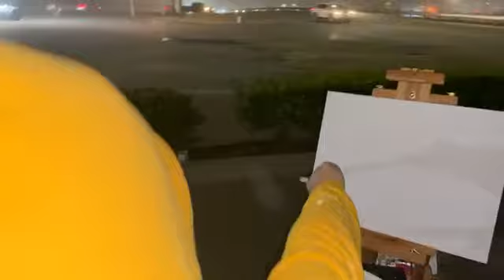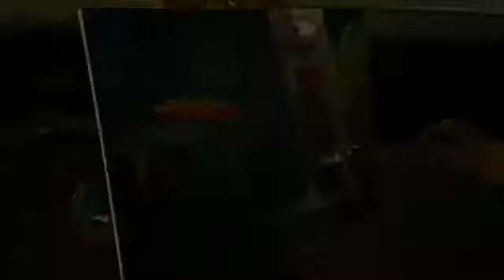Foggy Night Live - Painting at a Shell Station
Live Local Artist, Jerrel Sustaita, tries to capture the misty night near Lake Worth in Fort Worth, Texas . Lets see if he can capture these lively bright colors of the Shell station in the fog.